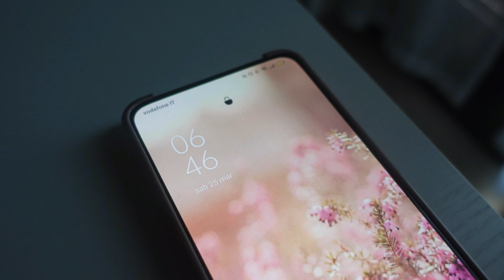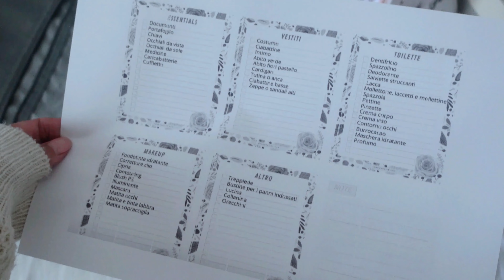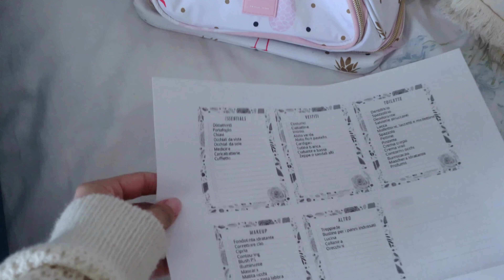DAYS IN THE LIFE - novità bellissime, chiacchiere e prepariamo la valigia!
CODICE: SPAGNUOLO50